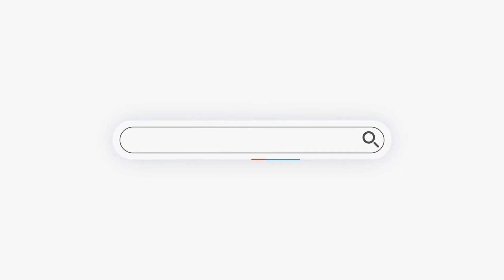🌈肇慶【碧桂園鳳凰半島】出發15分鐘到四會廣場,滿足業主生活所需,自助火鍋 69元/位 生猛海鮮 地下停車場有充電樁 路人很熱情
【項⽬概況】果嶺陽光組團位於項⽬的東側，佔地約29.26畝，總建⾯約5.6萬m²，組團緊鄰1800畝⾼爾夫球場和⾼爾夫會所，產品為88-115㎡裝修果嶺景觀洋房。
【產品介紹】
產品為2梯5戶，建⾯約88-115㎡的帶裝修果嶺景觀洋房，南向佈局，⻄⾯是1800畝的⾼爾夫果嶺景觀。
【購買理由⼀：連續3年蟬聯四會樓市銷冠，品牌價值受到⼴佛肇購房者的⾼度認可】
作為世界500強，中國地產三強的頭部品牌房企，2017年⾄今，碧桂園在四會銷售的⾦額已超過60億，業主數超過1萬戶，業主遍布珠三⻆。可⻅碧桂園的品牌受到市場的⾼度認可。
【購買理由⼆：⼴佛交界城市，灣區實⼒紅盤】
項⽬位於粵港澳⼤灣區⻄南⻔戶：肇慶，⼴佛的交界處，輕軌6站到⼴州，⼴佛肇⾼速直通⽩雲⽯井，暢享⼴佛⼀⼩時⽣活圈。作為灣區不限購的價格窪地，近年⼴佛等城市的投資者不斷湧⼊，四會的板塊價值持續暴增。
【購買理由三：東城核芯商圈，快速接駁⾼新區，配套和產業利好頻出】
1、項⽬周邊享四會⼴場、新城吾悅⼴場、海倫堡⼴場三⼤商圈配套，四會新⼈⺠醫院、⼴州華商學院、⽟⽂化⼩鎮都在項⽬周邊落地。加上新的規劃道路可直通⼤旺⾼新區，⽬前⼩鵬汽⻋，寧德時代，等300多家⾼新名企已進駐，企業的⾼管有著巨⼤居住需求。所以，項⽬所在板塊的潛⼒⽆限。
2、組團周邊的交通、配套、產業全⾯升級，⽣活配套將⽇漸成熟
果嶺陽光組團與⼴州華商學院距離不⾜1公⾥，⼯業⼤道、⽟⽂化⼩鎮（規劃）、新⼈⺠醫院等配套都在附近。隨著全⾯通⻋⼤旺後，周邊的配套將⽇漸成熟，所有的⽣活配套都會持續升級。
【購買理由四：獨享四會僅有的1800畝浩瀚⾼爾夫果嶺，回家就像逛公園】
項⽬與⾼爾夫果嶺僅⼀路之隔，從陽台即可欣賞到1800畝奢闊的綠茵景觀，舉⽬皆是美景。環境優美，空⽓清新，還可約上三五知⼰到球場暢快地揮桿。如此優越的景觀洋房，尋遍⼤灣區也難以找到與之媲美的洋房。
【購買理由五：Golf系洋房新品，難得的舒適⼩戶型，帶裝修⼀步到位】
果嶺陽光洋房組團，採⽤的是集團針對項⽬果嶺景觀⽽最新研發的洋房產品——GOLF系。建築⾯積約88-117㎡帶裝修洋房，每⼀戶都最⼤化了景觀，同時戶型的實⽤性也⼤⼤提⾼。
【購買理由六：灣區千畝⼤盤，住宅不曾有過的⼤城配套】
項⽬為灣區僅有的千畝湖⼭⼤盤，擁有500畝天然湖泊、1500畝原⽣態⼭林、1800畝⾼爾夫果嶺。 ⼤城配套，坐享⽣活便利（項⽬配套：5公⾥環湖綠道、公交⻋站、超1000㎡超市、幼⼉園、星級酒店，美⻝農莊街、3000㎡⼉童樂園，⼤型湖⼼⾳樂噴泉，⻛情商業街、泳池等。）
【項⽬地址】四會市東城景觀⼤道⾏政中⼼⻄側

電話: 26333213

香港葵芳門市：新都會廣場辦公大樓二座3904室(新鴻基物業 ）
電話: 36194870

大灣區服務點：
珠海服務店：
座機：+86（0756）6998878

服務熱線：
香港🇭🇰：66449888
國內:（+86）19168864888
澳門🇲🇴：（+853）68864888